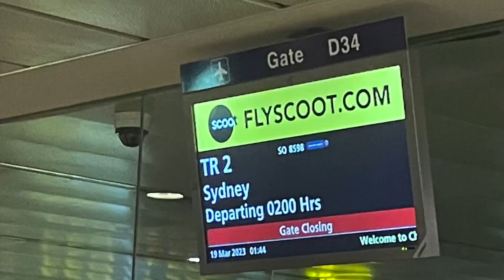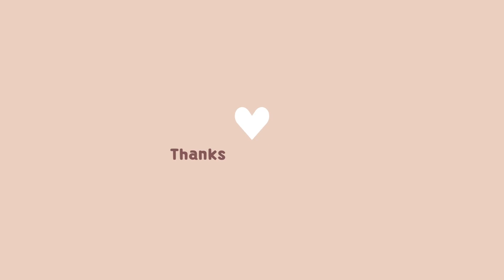fly to sydney australia with me!! 🇦🇺 ✈️ + an 8 hour layover in singapore 🇸🇬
21 hour journey, flying from Hanoi (Vietnam) to Sydney (Australia) via an 8 hour layover in Singapore - not a very long video but I thought I'd take you on the journey with me! I didn't get a window seat on either flight so I couldn't really film any 'in-flight' content

Music prints